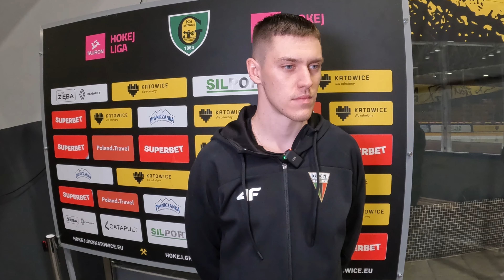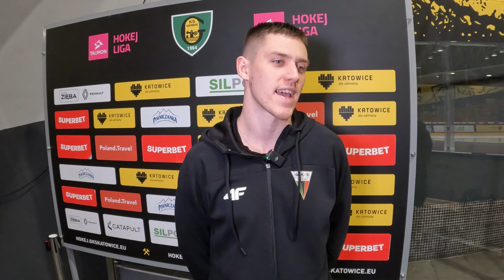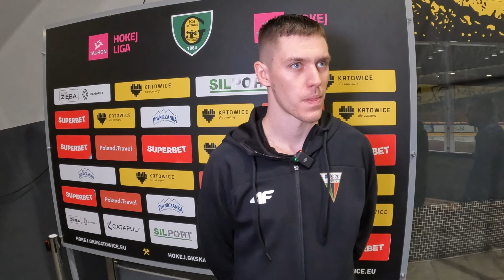Mateusz Ubowski po meczu GKS Katowice - GKS Tychy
Podobają Ci się nasze materiały?
Możesz postawić nam wirtualną kawę, doceniając naszą pracę
Wejdź na stronę i wybierz kwotę wsparcia!